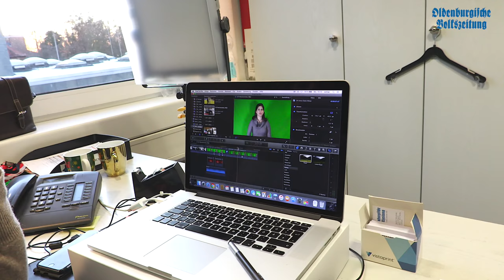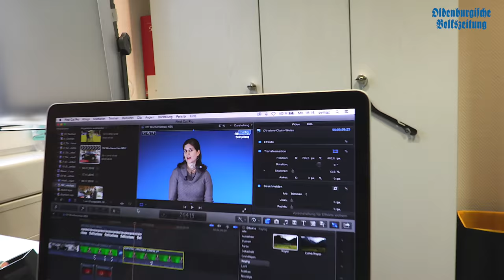OV-Video-Adventskalender Türchen Nummer 1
Pünktlich zum 01. Dezember startet nun unser OV-Video-Adventskalender. Und wie es sich so gehört, öffnen wir ab heute bis zum 24.12. jeden Morgen eine neue Tür für euch. Dabei geht es in Räume und zu Orten, wo man ansonsten nicht unbedingt hinkommt. Viel Spaß mit Video Nummer 1...
Kamera: Manfred On
Schnitt: Anuschka Bačić